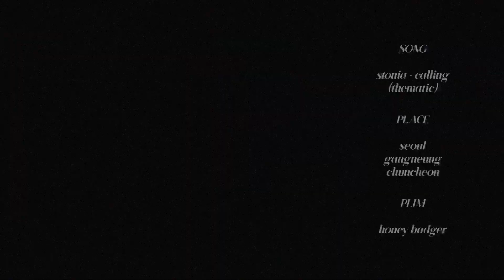* 지나간 여름기록(2022) * lofi.ver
저화질주의 ㅎ.. 부탁드립니다